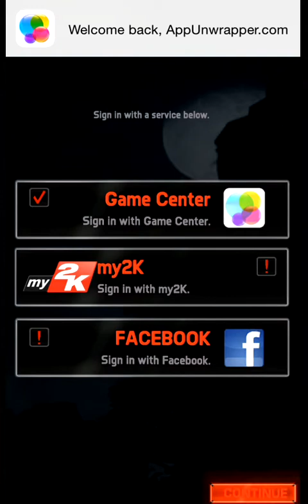Evolve: Hunters Quest iOS iPhone 5 Gameplay Walkthrough 2K Games Part 2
This is some gameplay footage of the iOS and Android game Evolve: Hunters Quest by 2K Games.

Any lag is due to my recording, not the game itself.